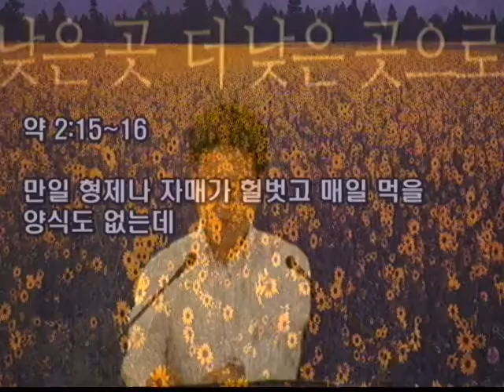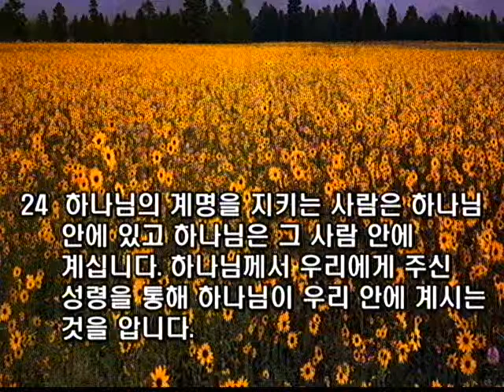수원온누리교회 신기섭목사 150802